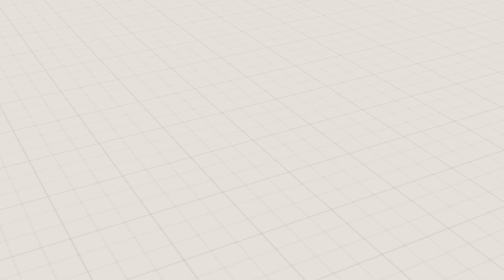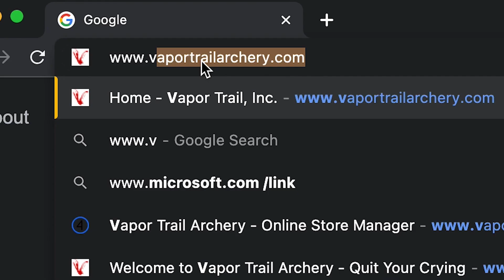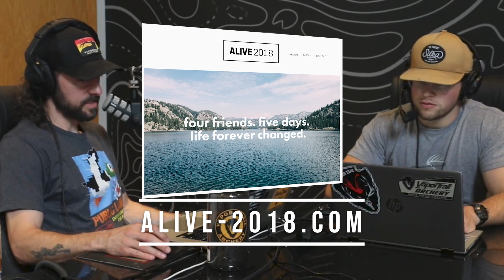The Range Podcast: Grizzly Attack with Dr. Bradley Johnson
Dr. Bradley Johnson and his three friends embark on an annual adventure into the Beartooth Mountains of Montana. The signs at the trailhead caution folks to “Be Bear Aware”, yet in the past, Brad and his cohorts have had only one encounter with a Black Bear. Despite the low odds of an attack, they arm themselves with bear spray.

During the final stretch of the 8-mile hike to their chosen campsite, Brad is anxious to get there and pushes forward, separating himself from the rest of the crew. As he begins to crest the final summit, he spots not one, but two Grizzly Bears no more than 30 yards away. Before Brad can formulate a plan to distance himself, he can quickly see they are both in full charge. As he scrambles to remove the safety of the bear spray, a lesson learned from childhood prompts him to make his next move. A move that very well played a role in saving his life.

As the rest of the story unfolds, it can only be explained as a series of miracles. Brad gives credit to the strength and wisdom that GOD gave to all of those involved in ensuring his survival. This gripping story will have you on the edge of your seat.

The Range Podcast can be found on all major platforms, including iTunes, Spotify and Google. Video versions of the podcast can also be found on the Vapor Trail YouTube Channel.